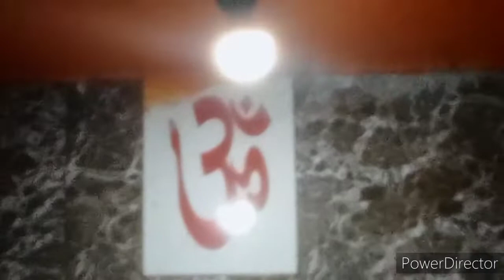ये हालत देखकर 🙄 बहुत दुख लगा😥अब तो समझना चाहिए 🙏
Hello everyone aaj main aapke sath share kar rahe ho evening to dinner routine aur aaj main aapko Apne kheton aur apne ped ke bare mein bataya hai I hope aapko video acchi laga agar acchi Lage to like 👍